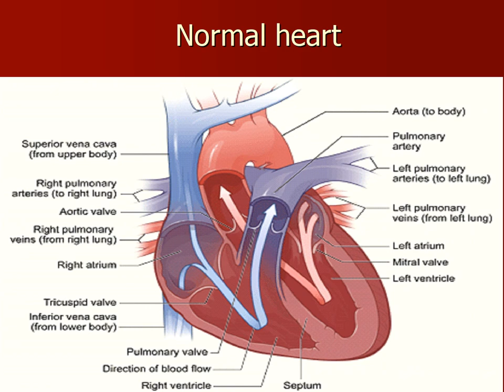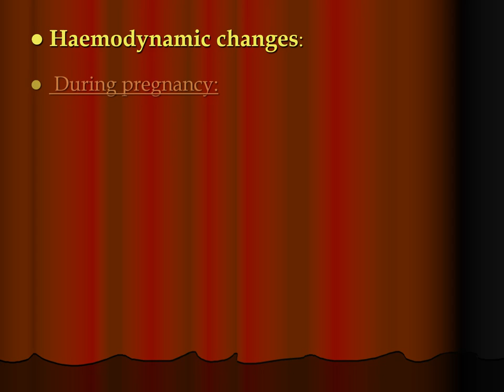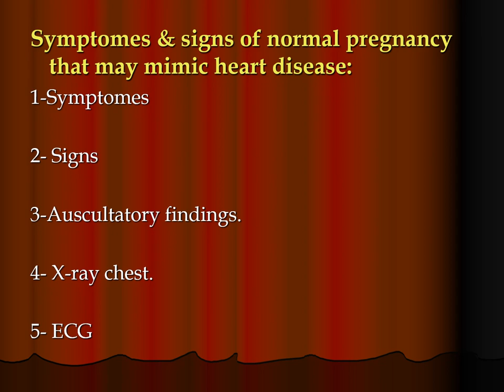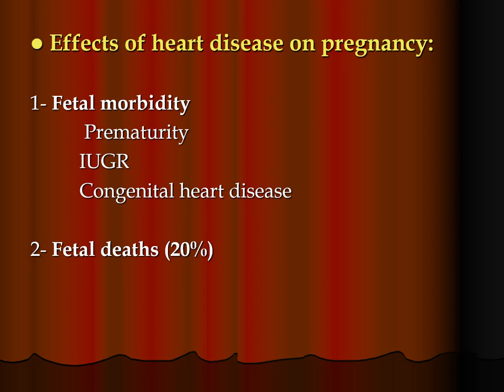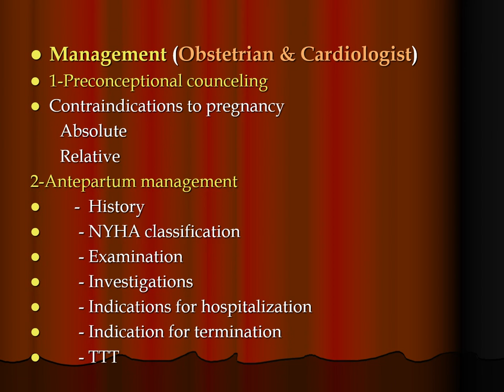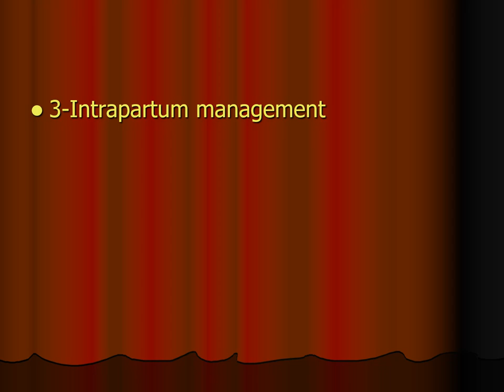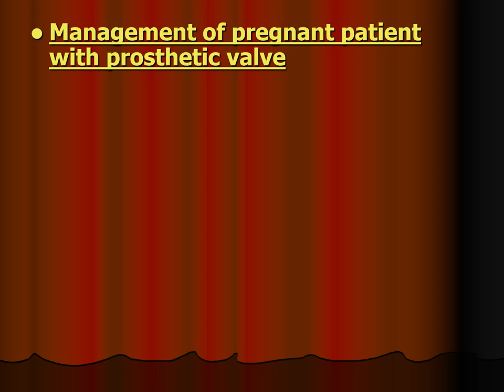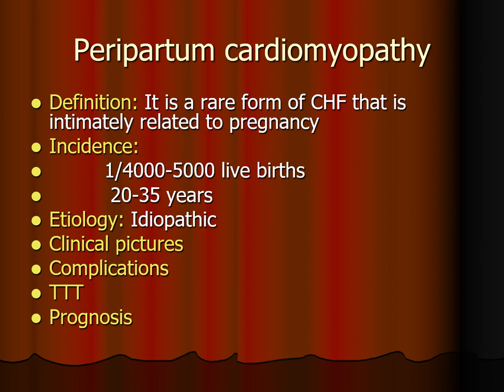CARDIAC DISEASES WITH PREGNANCY